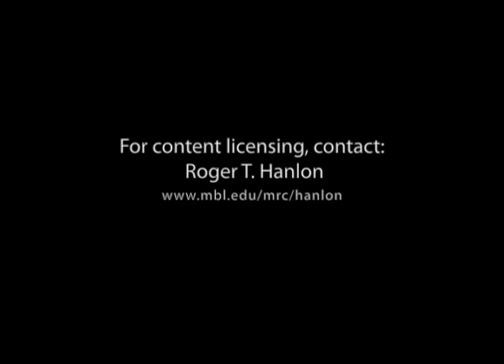Agonistic (Fighting) Behavior Between Two Male Squids (Loligo plei)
This footage was captured just off the coast of Venezuela.